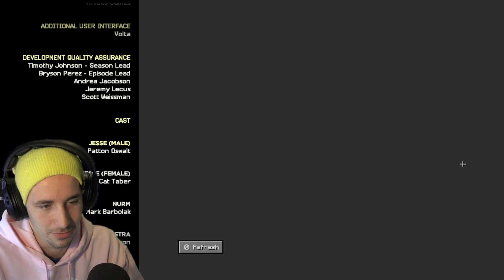EINDELIJK VAN HEM AF!? - Minecraft: Story Mode Season 2 - Aflevering 13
●Snapchat ➨ LinkTijger

Er komt elke dag een nieuwe video van verschillende games zoals Minecraft, Grand Theft Auto 5, Super Mario Maker, Pokemon, Super Smash Bros & nog veel meer!
Ook ben ik een vast gezicht op DagelijksHaaDee [DHD] met de serie: ''Minecraft Build-Off/De Koning''.

➨ChilloutWithSacred
➨Sickids.bandcamp.com